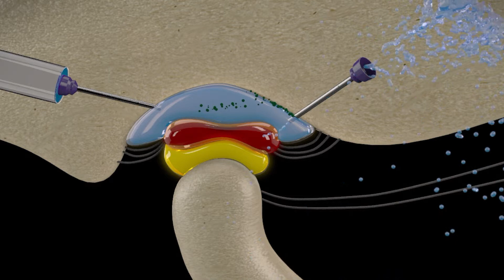Tratamento para ATM - Artrocentese de Lise e Lavagem da Articulação Temporomandibular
Artrocentese de Lise e Lavagem da Articulação Temporomandibular é uma técnica minimamente invasiva, indicada para casos iniciais que permite um alívio da dor e melhoria da estabilidade na abertura da boca.